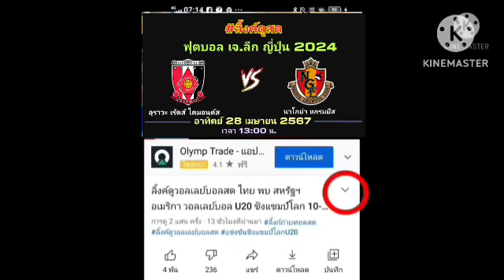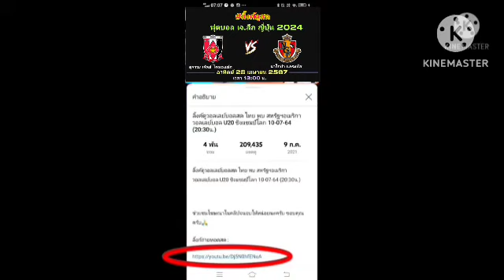ลิ้งค์ถ่ายทอดสด ⏰[13:00น.] อุราวะ VS นาโกย่า อาทิตย์ 28 เม.ย. 67 เจลีก ดิวิชั่น 1 🇯🇵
อุราวะ VS นาโกย่า
ฟุตบอลเจลีก ญี่ปุ่น 2024 🇯🇵

เจลีก
ฟุตบอลญี่ปุ่น
ลูวาน คัพ
เจแปนคัพ
เอ็มไพเอ่อร์ คัพ